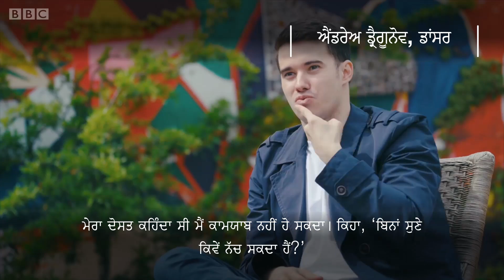Dancing without hearing music: BBC News Punjabi